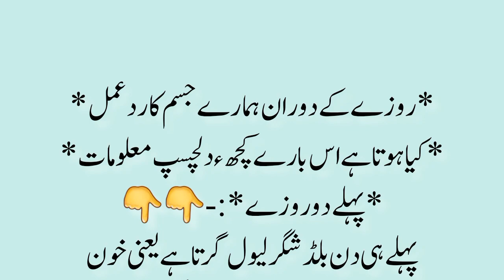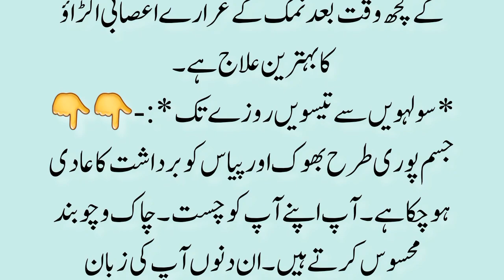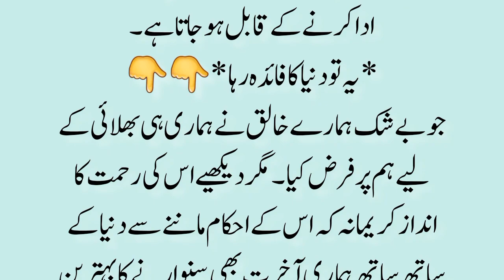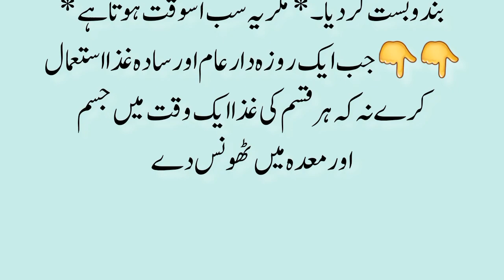Ramadan main roza rakhne se Body par kia asar parta hy ? | Ramadan key Rozay